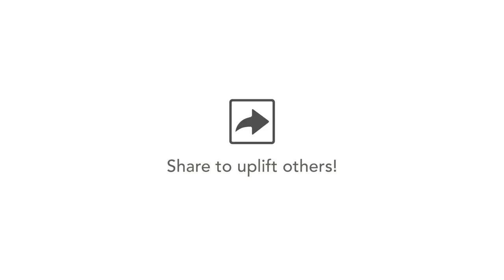A Better Way To Talk To Our Kids